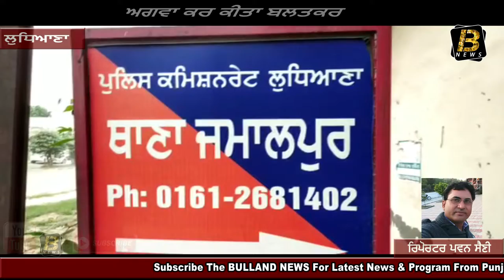6 ਸਾਲਾ ਬੱਚੀ ਨਾਲ ਕੀਤੀਆ ਦਰਿੰਦਗੀ ਦੀਆਂ ਹੱਦਾਂ ਪਾਰ।। Bulland News